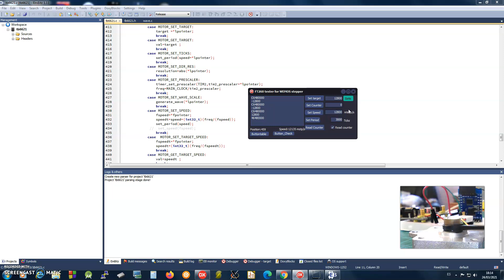Updated firmware for Wemos Motor Shield to drive Steppers Motors in sine wave microstepping mode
Demo  from  last updated version I wrote ( long time  ago) an  alternative  new firmware  for  WEMOS Motor shield .This board was originally  designed to drive two dc motors  using  I2C bus.
My firmware drives one stepper motor in microstep mode with  pwm power voltage control  and autonomous "goto" commands (speed ramps included)
Up to 127 steppers i n I2C standard mode can be driven from a singleWEMOS  or arduino with no resources comsuption.
In this demo WEMOS shield is controlled directy from PC using a FT260 USB-I2C .
Wemos shields include an STM32F030 microcontroller faster  more powerful than most AVR ones.
Firmware uses Opencm3 libraries and is compiled usin ARM GCC